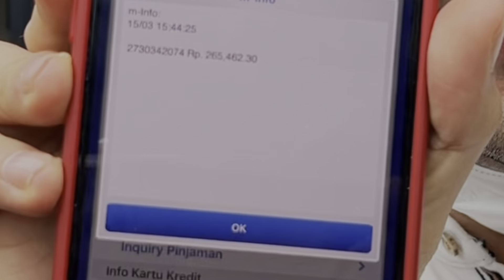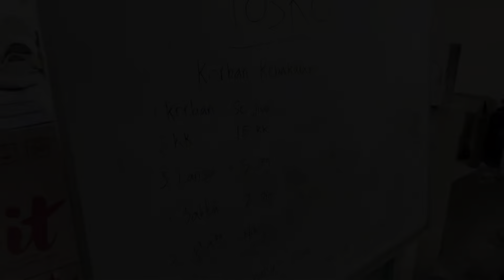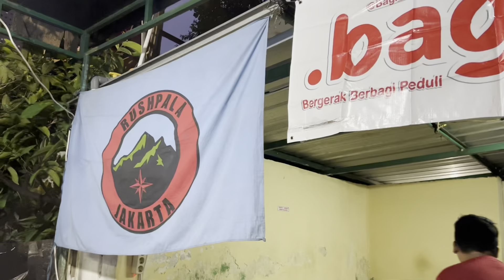SEMUA RUMAH MEREKA TERBAKAR DAN SUASANANYA SEDIH BANGET🙁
Hello guys,
jadi hari ini kita bantu kakak yang biasanya bantu ngebersihin apartment kita, dan kabar buruknya, rumah dia terbakar dan kita langsung ke sana karena kita mau ngebantu mereka semua dan kasihan liat mereka ga punya apa apa lagi selain keluarga, dan barang barang mereka semuanya terbakar 😭

( @Akash ellahi  ) terima kasih